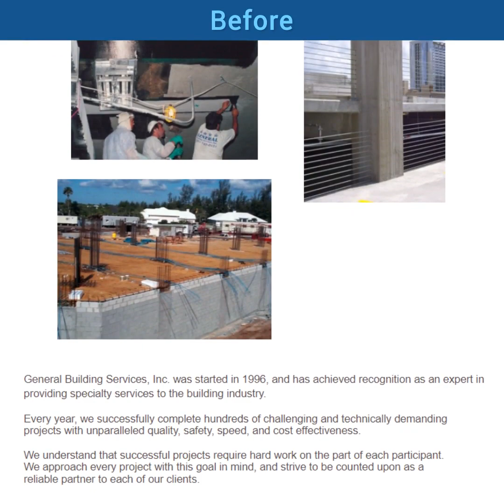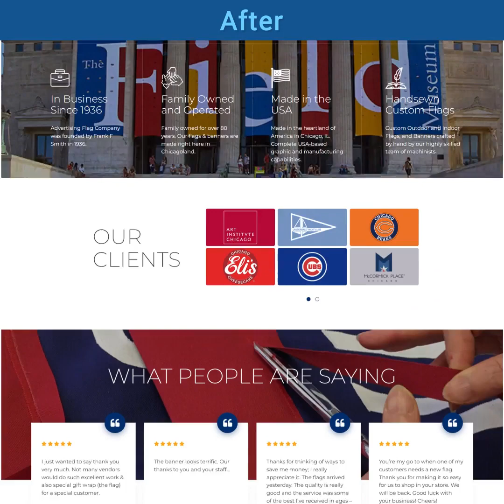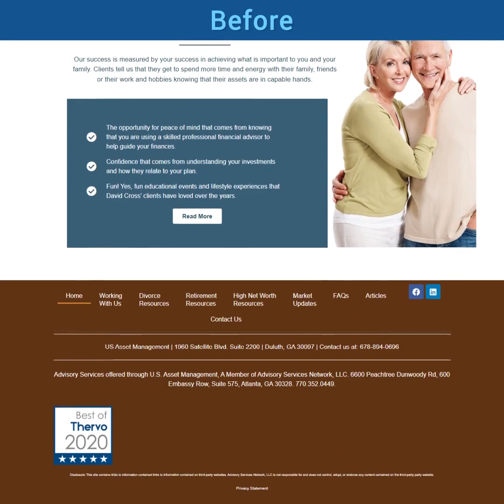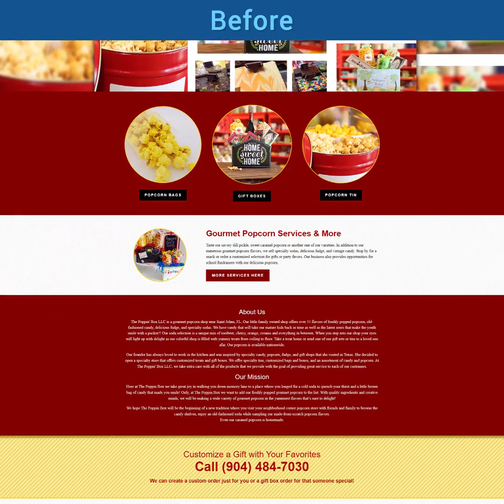Digital Design Solutions Website Transforms